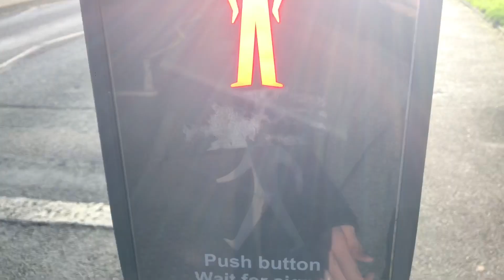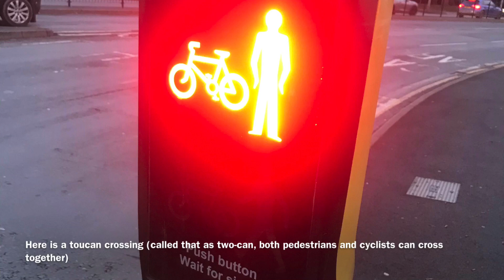UK pedestrian crossings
A video detailing the types of pedestrian crossings found in Britain